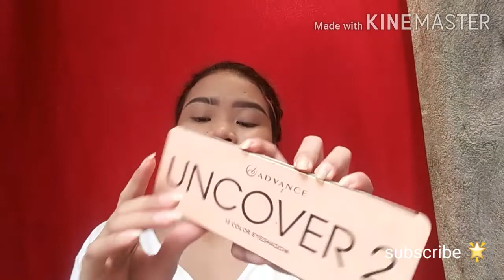GOLD EYESHADOW MAKE UP LOOK